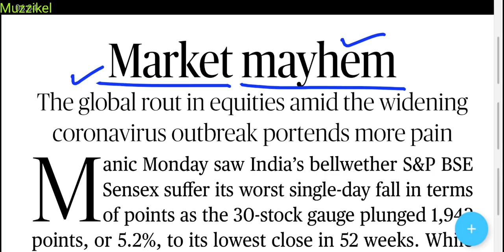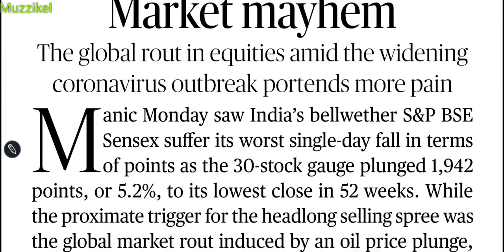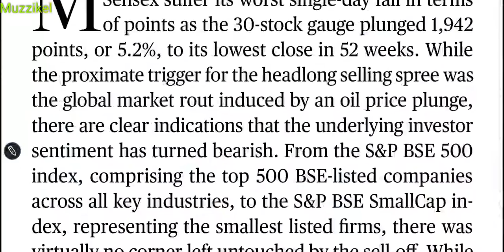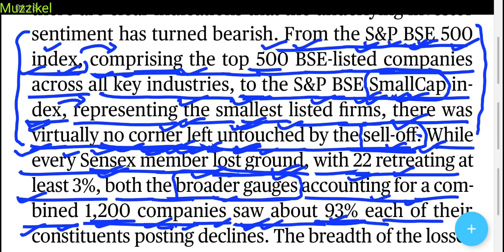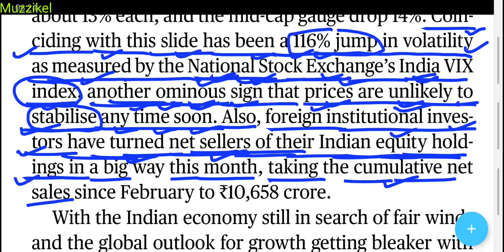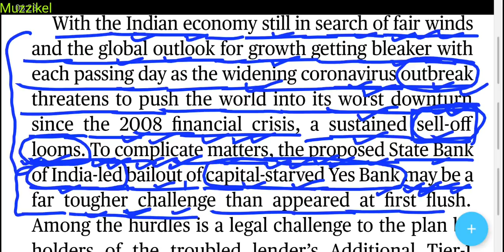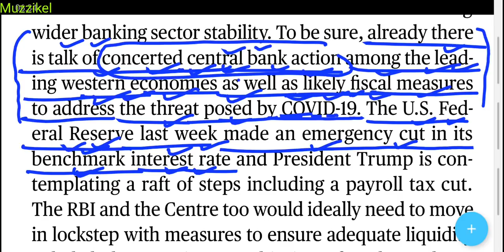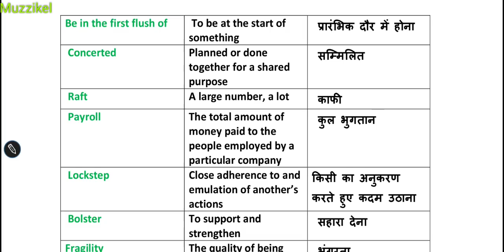11 March 2020 The Hindu Editorial समझने का आसान तरीका